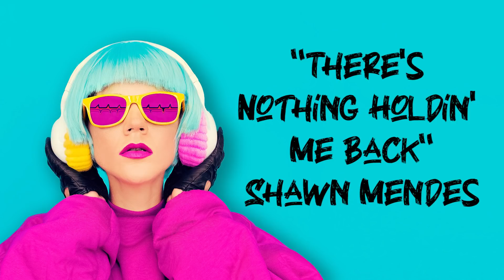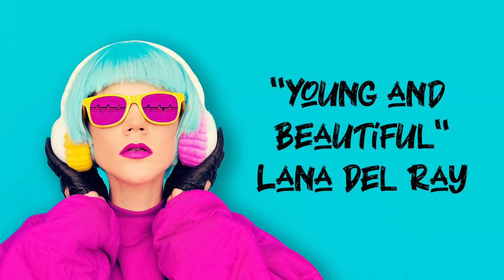Top Pop Hits | Instrumental Music Mix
An instrumental mix of the best pop hits from the last 10 years. This two-hour playlist features cover songs of artists such as Ariana Grande, Taylor Swift, Sia, Billie Eilish, Justin Bieber, Camila Cabello, and many more. Pop music with no vocals. Perfect background music for doing work, homework, or housework.

0:00:00 – Thank U Next (Ariana Grande)
0:03:46 – Señorita (Shawn Mendes & Camila Cabello)
0:07:17 – Drivers License (Olivia Rodrigo)
0:11:41 – Blank Space (Taylor Swift)
0:14:16 – Chandelier (Sia)
0:17:47 – Despacito (Luis Fonsi ft. Daddy Yankee)
0:20:32 – Havana (Camila Cabello)
0:23:16 – Me! (Taylor Swift)
0:26:20 – In My Blood (Shawn Mendes)
0:29:57 – Bad Guy (Billie Eilish)
0:32:50 – Elastic Heart (Sia)
0:36:40 – Love Yourself (Justin Bieber)
0:40:03 – Lose You to Love Me (Selena Gomez)
0:43:55 – Lovely (Billie Eilish, Khalid)
0:47:21 – Halo (Beyoncé)
0:51:53 – Mercy (Shawn Mendes)
0:55:09 – Perfect (Ed Sheeran)
0:59:38 – Bad Blood (Taylor Swift)
1:02:15 – Pray You Catch Me (Beyoncé)
1:06:34 – Too Good At Goodbyes (Sam Smith)
1:10:18 – Faded (Alan Walker)
1:13:26 – There's Nothing Holdin' Me Back (Shawn Mendes)
1:16:51 – The Greatest (Sia)
1:19:58 – Thinking Out Loud (Ed Sheeran)
1:24:39 – Army (Ellie Goulding)
1:28:11 – Young and Beautiful (Lana Del Ray)
1:32:09 – All Of Me (John Legend)
1:35:24 – What Do You Mean? (Justin Bieber)
1:38:22 – Flashlight (Jessie J)
1:41:43 – 7 Years (Lukas Graham)
1:44:55 – Symphony (Clean Bandit ft. Zara Larsson)
1:48:21 – Girls Like You (Maroon 5)
1:51:48 – Someone You Loved (Lewis Capaldi)
1:55:04 – Blue (Beyoncé)
1:58:59 – Stay with Me (Sam Smith)